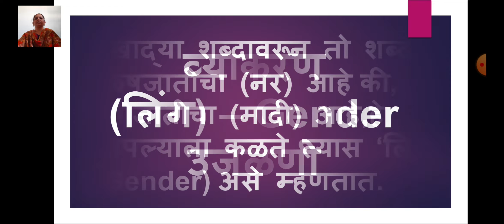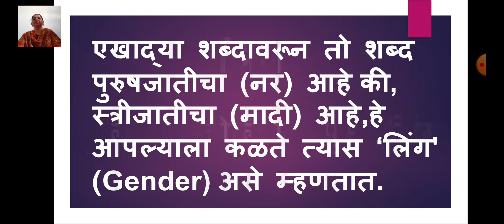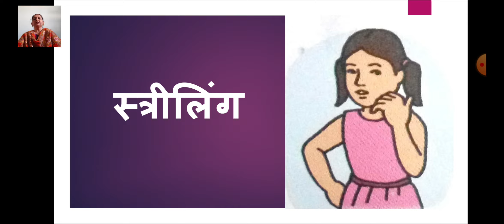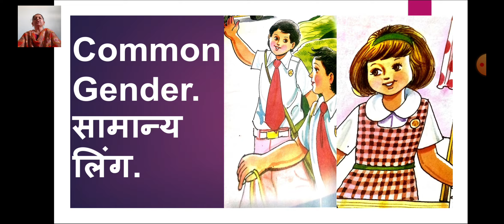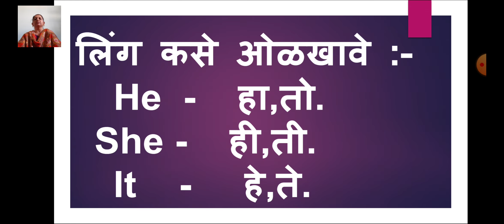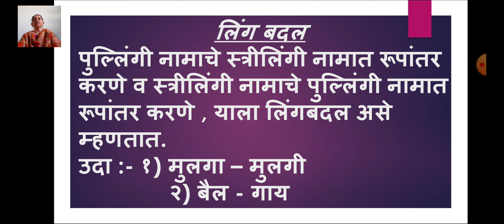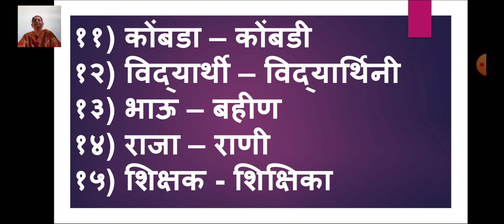class 3 marathi लिंग revision video 10 november 2020